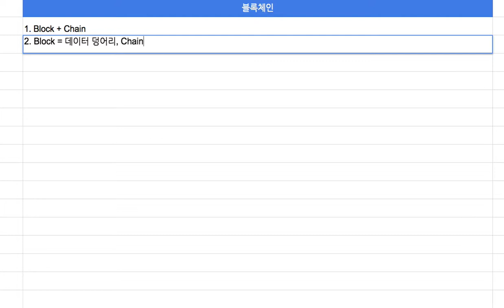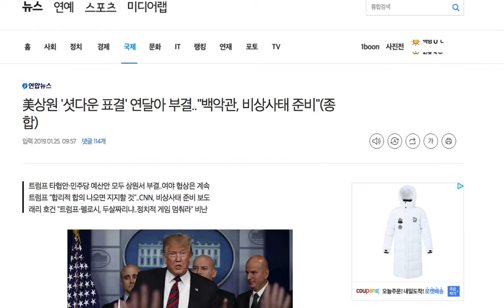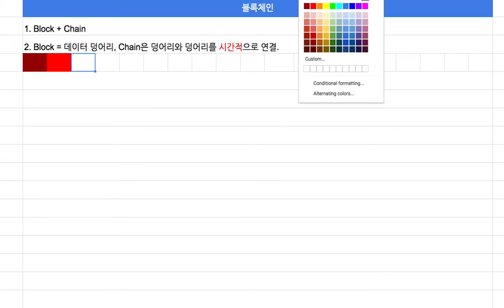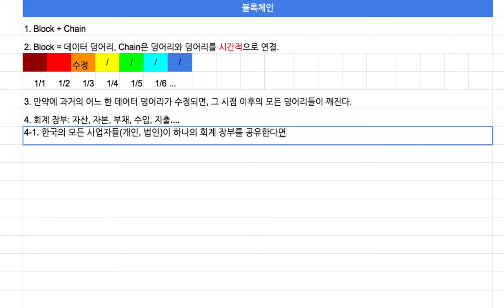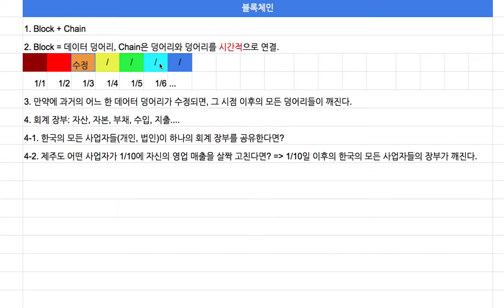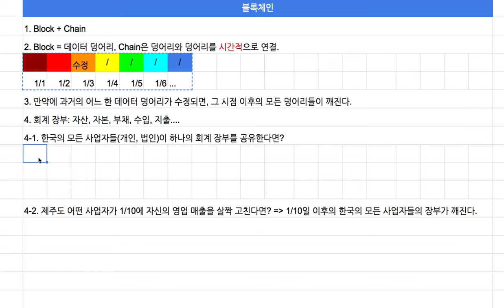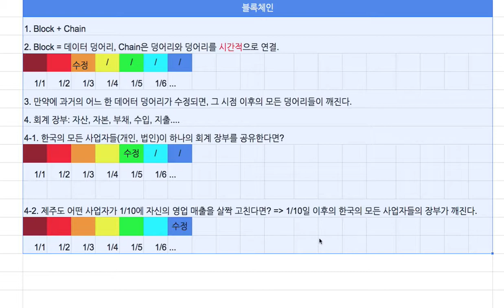[영어의 구조] 117 - 블록체인